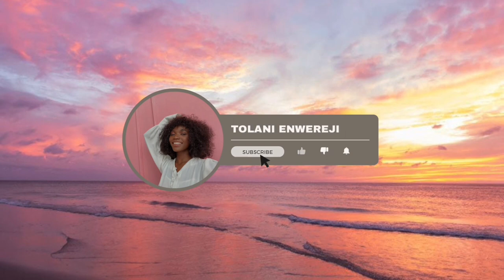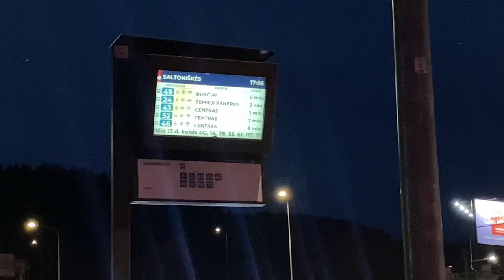Unlocking Secrets: A Day in the Life of a Student in Lithuania!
For those of you who are just joining in, I'm Tolani Enwereji.

Thank you for your support! Love, Tolani

LITHUANIA GUIDE

AMAZON Faves.

CATCH UP ON INSTAGRAM.

SIGN UP TO REVOLUT. (Choosing Revolut is a smart move because not only is it convenient, but it also helps you save money with its fee-free transactions and real exchange rates.)

SIGN UP TO WISE.